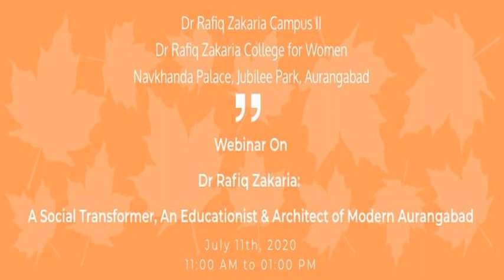National Webinar on Dr Rafiq Zakaria PART 1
Organizes
Dr Rafiq Zakaria: A Social Transformer, Renowned Educationist & Architect of Modern Aurangabad
Dated 11th July, 2020 11:00 AM to 01:00 PM

Organizing Committee:
Dr Maqdoom Farooqui, Principal & Convenor
Prof Vidya Pradhan, Vice Principal & Organizing Secretary
Prof Sharfunihar, Management Council Member, Dr BAMU, Aurangabad
Dr Tanmay Paithankar, IQAC Coordinator

Technical Support:
Razvi S Amaan Ali,
Amafhh Mice Management Services & Aftab Films